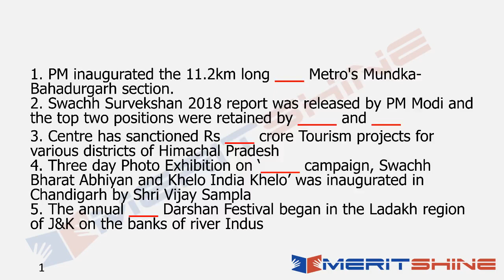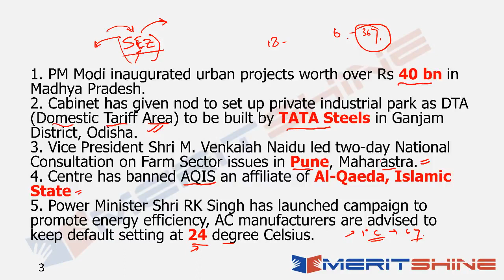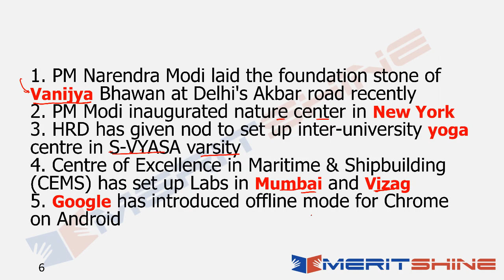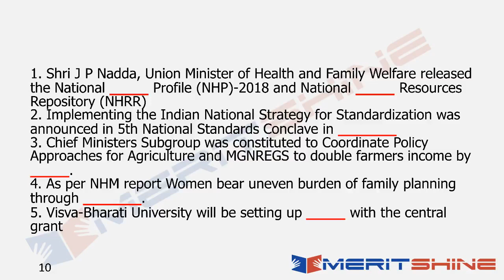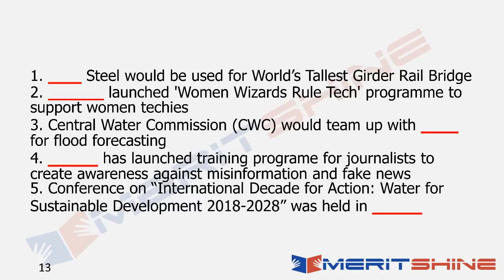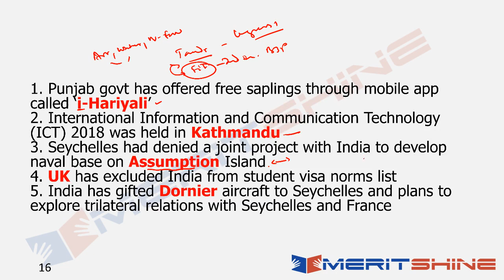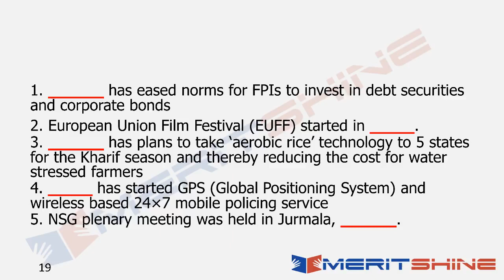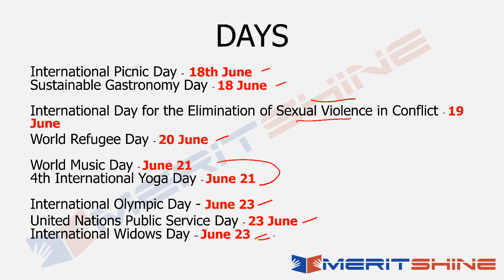SBI PO/Clerk 2018 - General Awareness: GAinful-100 (June 18 - June 24)